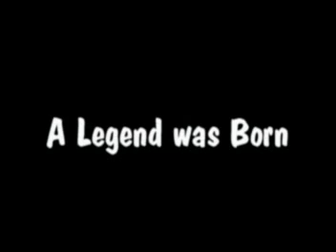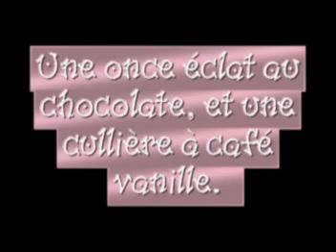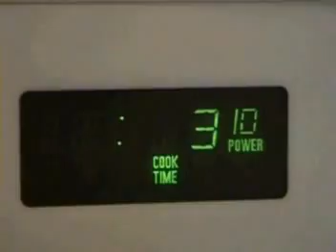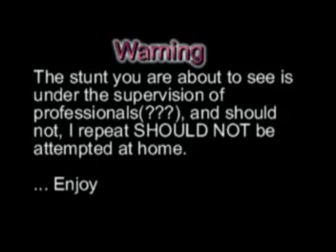French Cooking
Uh, this is a video i made for french class back in tenth grade. It was my first video i edited single handedly, and i love it. If you saw dragonslayer man, you'll notice some of the same ideas and songs used, i liked that arsenal. I love how we used such little french, and it was quite poor when we decided to. Fun Times.